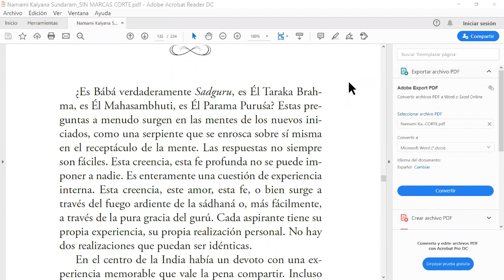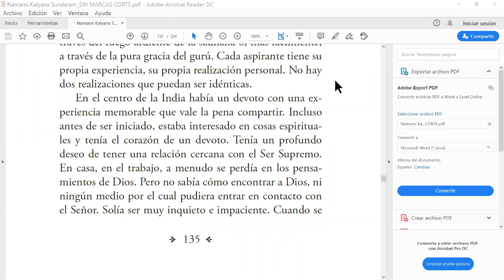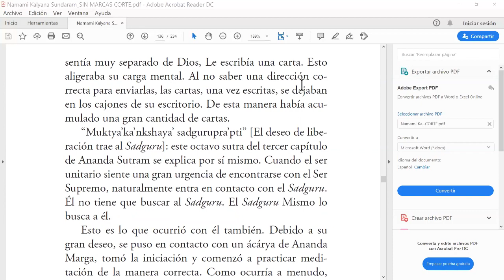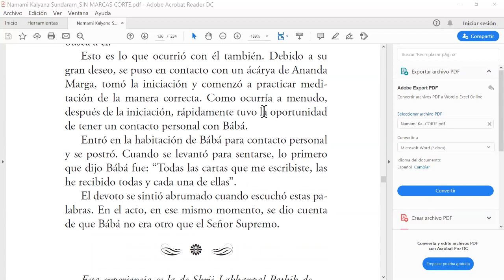Historia de Baba: Carta a Dios.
Del libro de Shyam -sundar, Hamrahi.